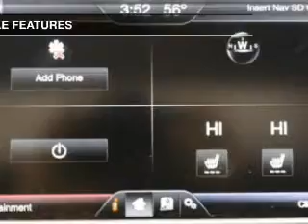2014 Ford Fusion Hybrid - Rochester NY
Phone:
Year: 2014
Make: Ford
Model: Fusion Hybrid
Trim: SE
Engine: 2.0 liter inline 4 cylinder 16 valve
Transmission: Automatic CVT
Color: Ingot Silver Metallic
Mileage: 2
Address:
2440 W. Henrietta Rd.